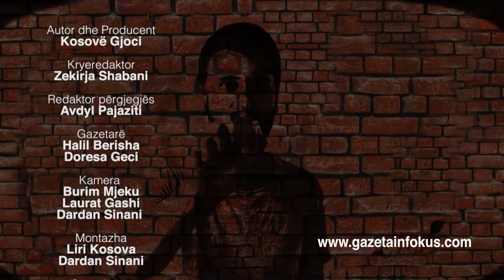Best of N'Konak 2019